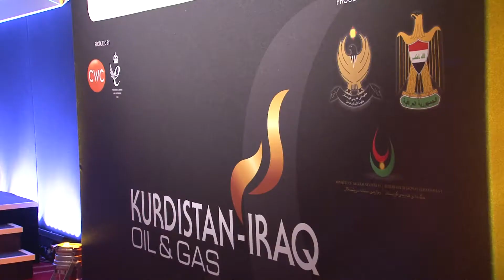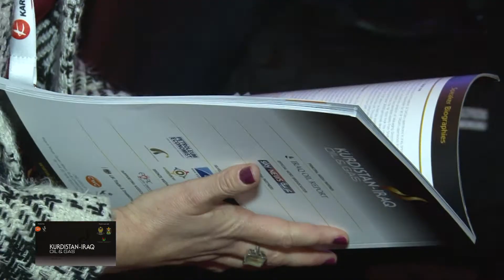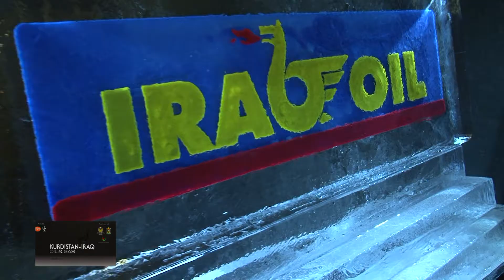Kurdistan - Iraq ( London 17.12.2014) intro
Realizacja: FOTO-BŁYSK-VIDEO